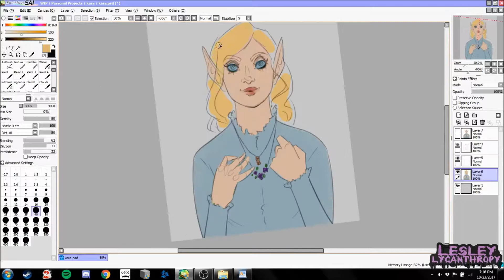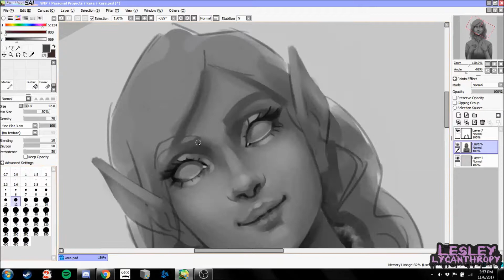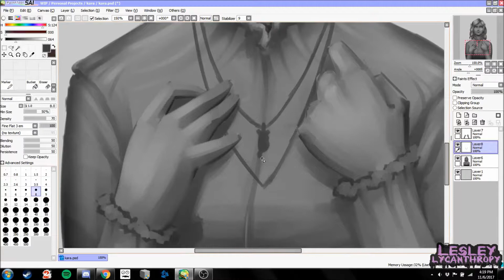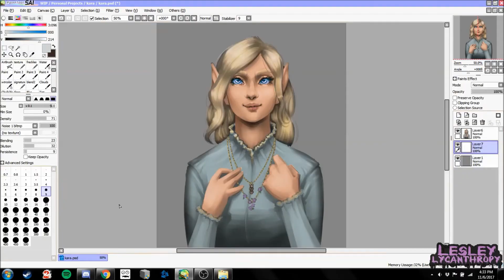[TIMELAPSE] Giveaway Winner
Elapsed Time:
Painted with: Paint Tool SAI
Recorded with: Open Broadcast Software